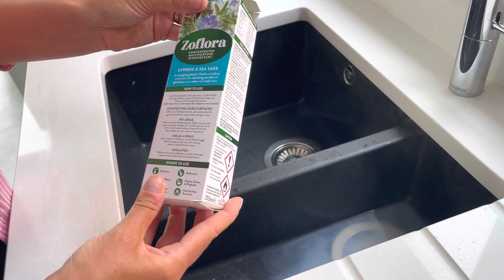ASMR CLEANING WITH ME | NO VOICE OVER | CLEANING MOTIVATION | JUNE 2023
Hi guys,

I’m back with another clean with me, but this time there’s no voice over just the sounds of the cleaning.

Take care, Kat x